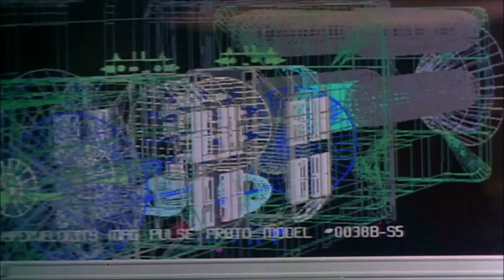『イレイザー』('96)【映画レビュー１分勝負！】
原題：Eraser
1996年（米）　　1時間55分
監督：チャック・ラッセル
脚本：トニー・パーイヤー、ウォロン・グリーン
出演：アーノルド・シュワルツェネッガー、ヴァネッサ・ウィリアムズ、ジェームズ・カーン、ジェームズ・コバーン、ロバート・パストレリ、ジェームズ・クロムウェル、ダニー・ヌッチ、アンディ・ロマーノ、ニック・チンランド、マイケル・パパジョン、ジョー・ヴィテレリ、マーク・ロルストン、ジョン・スラッテリー、ロバート・ミランダ、ローマ・マフィア、トニー・ロンゴ、ジェリー・ベッカー、オレク・クルパ、シルク・コザート、イスマエル・カルロ、リック・バタラ、他